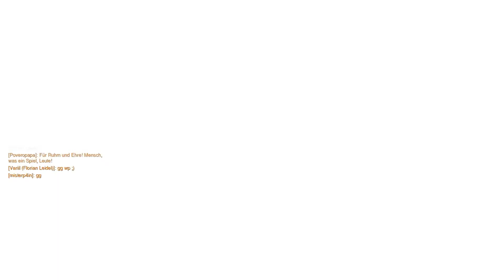Revanche? | Let's Play Overwatch Ranked Season 2 [41]